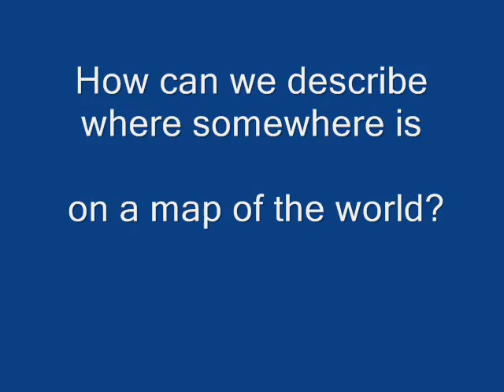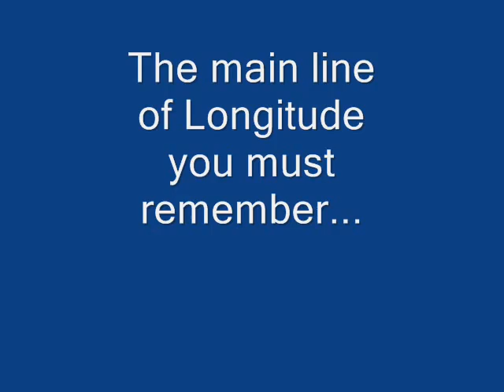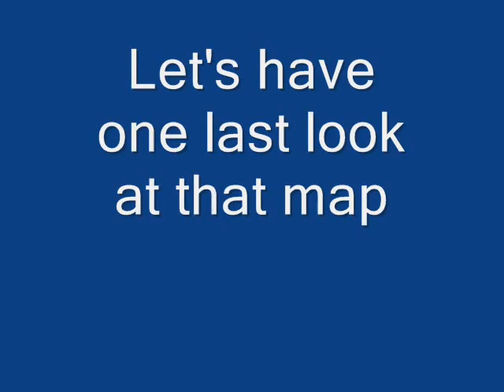Geography Movie Latitude and Longitude - YouTube